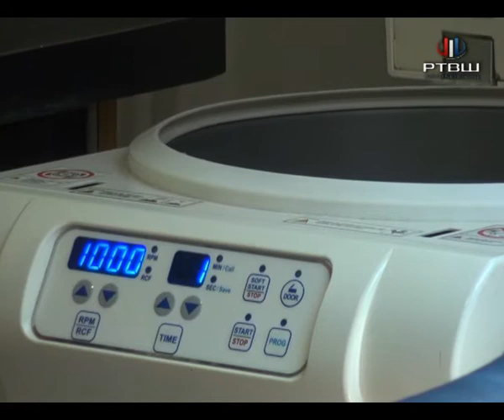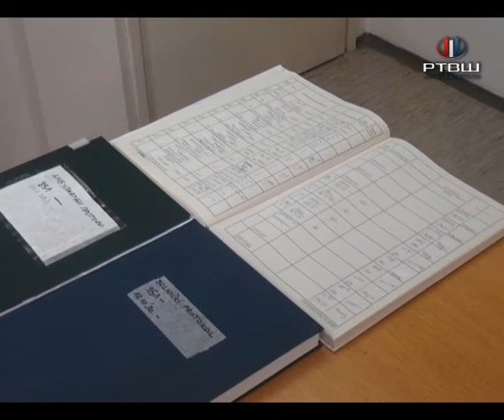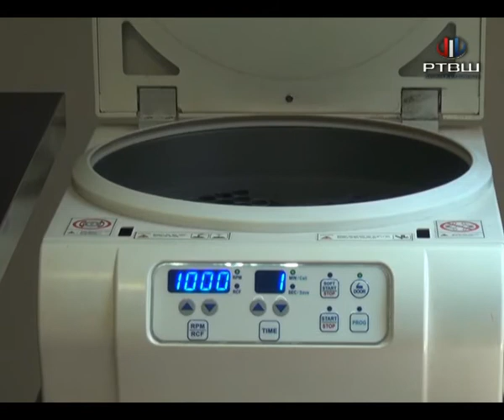RTV Šumadija - Bolnička banka krvi